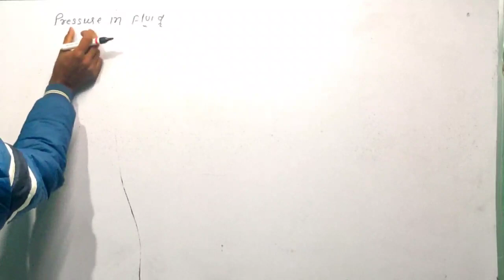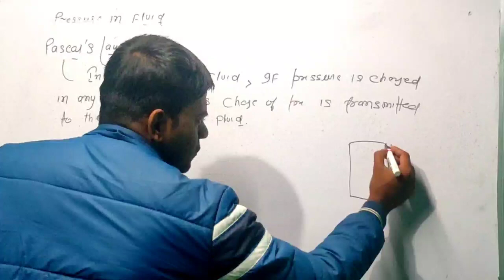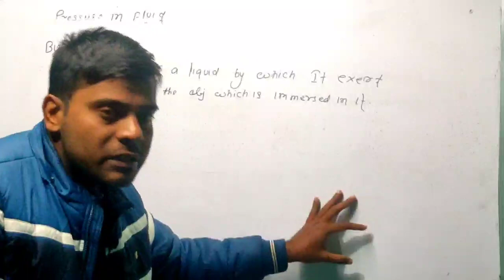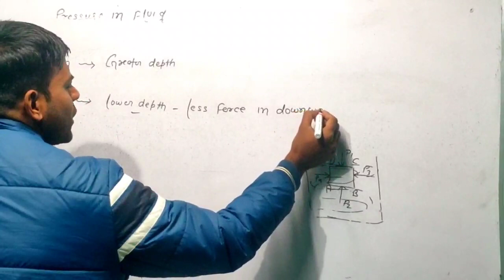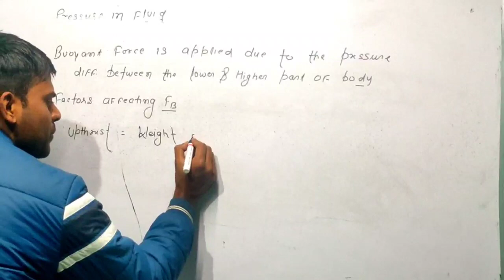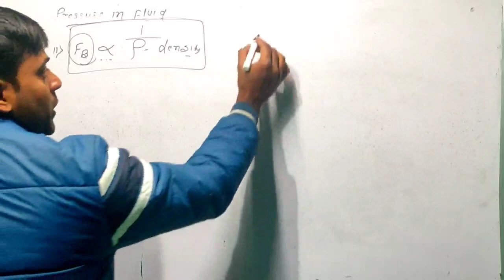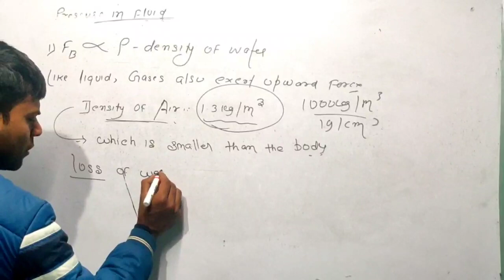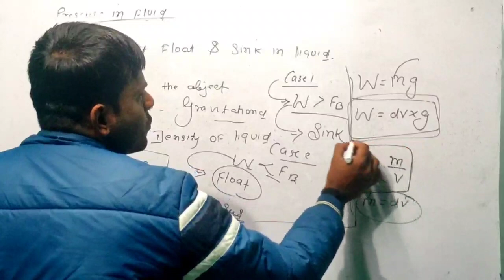Buoyant force and buoyancy class 9